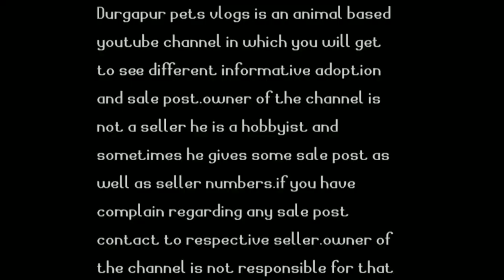Top 10 mistakes on fish aquarium hobby||why fish dies in aquarium|top 10 reasons for which fish dies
Hey guys this video is made on top 10 reasons for which aquarium fishes dies...hope you all will get some knowledge from this video.

topics covered:-
fish aquarium hobby
mistake in fish aquarium hobby
why fishes die in aquarium
why goldfish dies
aquarium ammonia solution
how to clean fiter in aquarium
how to clean aquarium
how to clean aquarium glass